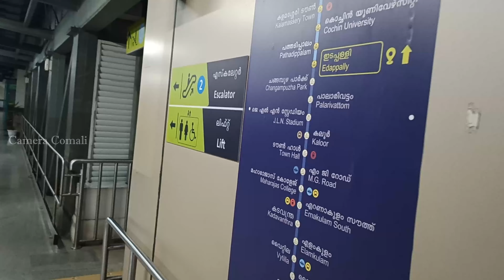Kochi சுற்றிப்பார்க்கலாம் வாங்க|Places Visit In Kochi|Tamil Travel Vlog|Kerala Tourism#travel#kerala